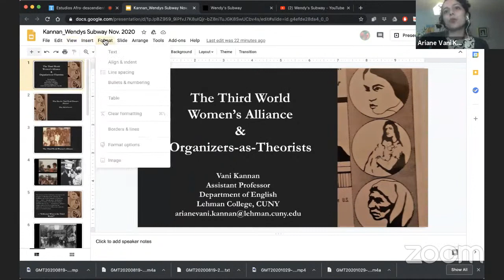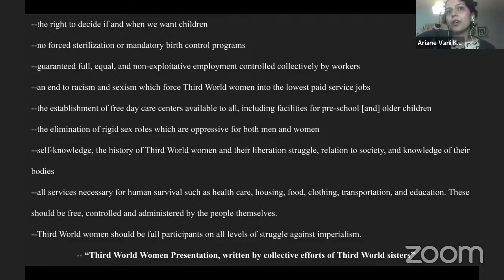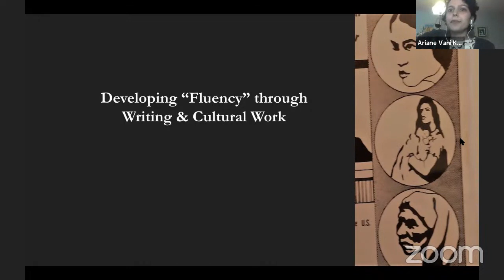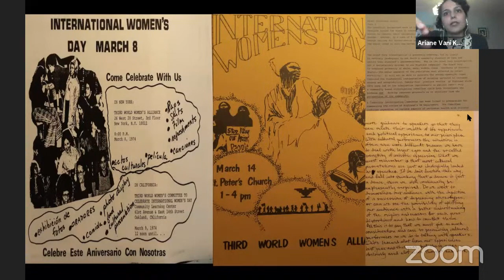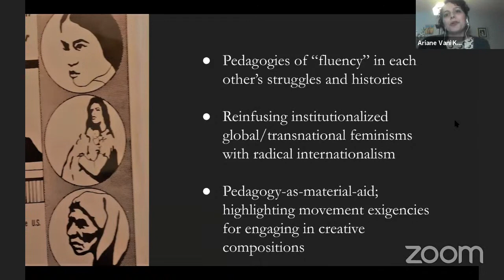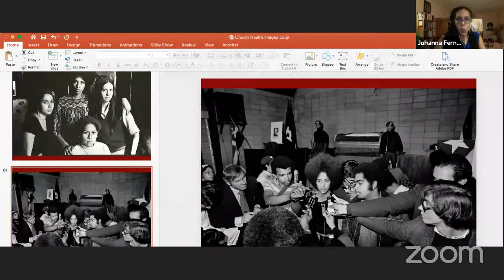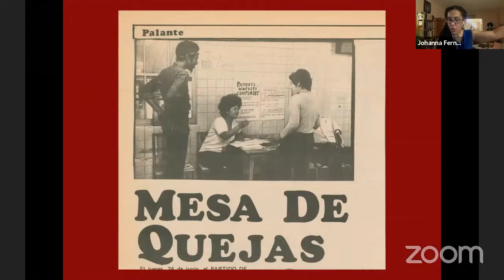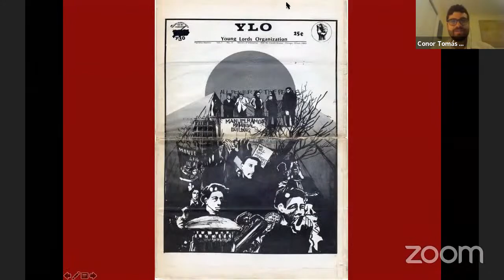CUNY Black~Puerto Rican~Third World Feminist Studies Now!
CUNY remains a vital epicenter of scholar-organizers who hone contemporary strategies by recovering the historical legacies of Black~Puerto Rican~Third World Feminist Studies and movements that emerged in the 1960s and '70s.

We will hear about Johanna Fernández's new book The Young Lords: A Radical History, as well as from Vani Kannan on a cultural history of the Third World Women’s Alliance, and from Carmen Kynard on CUNY Black feminist literacies.

The Young Lords: A Radical History was published by the University of North Carolina Press in 2020.

Johanna Fernández is Associate Professor of History at Baruch College (CUNY) and author of The Young Lords: A Radical History. Dr. Fernández’s Freedom of Information Law (FOIL) lawsuit against the NYPD, led to the recovery of the "lost" Handschu files, the largest repository of police surveillance records in the country, namely over one million surveillance files of New Yorkers compiled by the NYPD between 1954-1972, including those of Malcolm X. She is editor of Writing on the Wall: Selected Prison Writings of Mumia Abu-Jamal and writer and producer of the film, Justice on Trial: the Case of Mumia Abu-Jamal. Her awards include the Fulbright Scholars grant to the Middle East and North Africa, which took her to Jordan; and a National Endowment for the Humanities Fellowship in the Scholars-in-Residence program at the Schomburg Center. She directed and co-curated, ¡Presente! The Young Lords in New York, an exhibition in three NYC museums cited by the New York Times as one of 2015’s Top 10, Best In Art. Fernández received a B.A. in Literature and American Civilization from Brown University and a Ph.D. in U.S. History from Columbia University. She’s the host of A New Day, WBAI’s morning show, from 7-8am, M-TH, at 99.5 FM in New York.

Vani Kannan is Assistant Professor of English at Lehman College (CUNY), where she teaches courses in composition, literature, and creative writing; co-directs Writing across the Curriculum; and serves on the steering committee for Women’s and Gender Studies. Vani’s research, writing, and organizing draw inspiration from radical transnational/women-of-color feminisms, pedagogies, literacies, and cultural productions. Her work on post-9/11 hate crimes and South Asian cultural politics in the U.S. has appeared in Studies on Asia and Enculturation; an article based on her her archival research on the Third World Women’s Alliance is forthcoming in Writers: Craft & Context; and an article collaboratively-written with two students focused on survivor accountability and anti-racist pedagogy is forthcoming in Radical Teacher. Her creative writing has appeared in journals including Alba: A Journal of Short Poetry and Mobius: The Journal of Social Change.

Carmen Kynard is the Lillian Radford Chair in Rhetoric and Composition and Professor of English at Texas Christian University. She interrogates race, Black feminisms, AfroDigital/African American cultures and languages, and the politics of schooling with an emphasis on composition and literacies studies. Her award-winning book, Vernacular Insurrections: Race, Black Protest, and the New Century in Composition-Literacy Studies, makes Black Freedom a 21st century literacy movement. Her current projects focus on young Black women in college, Black Feminist/Afrofuturist imaginatiom, and AfroDigital Humanities learning. Carmen traces her research and teaching at her website, “Education, Liberation, and Black Radical Traditions."

Sobre el evento

CUNY sigue siendo un epicentro vital de académicas-organizadoras que perfeccionan las estrategias contemporáneas recuperando los legados históricos de los estudios y movimientos feministas negros, puertorriqueños y del Tercer Mundo que surgieron en las décadas de 1960 y 1970.

Escucharemos sobre el nuevo libro de Johanna Fernández The Young Lords: A Radical History (Los jóvenes señores: una historia radical), así como de Vani Kannan sobre una historia cultural de la Alianza de Mujeres del Tercer Mundo y de Carmen Kynard sobre CUNY alfabetizaciones feministas afro-descendientes.

The Young Lords: A Radical History fue publicado por University of North Carolina Press en 2020.
¡Bono! Use el código de cupón 01DAH40 para ahorrar un 40% en la compra del libro.